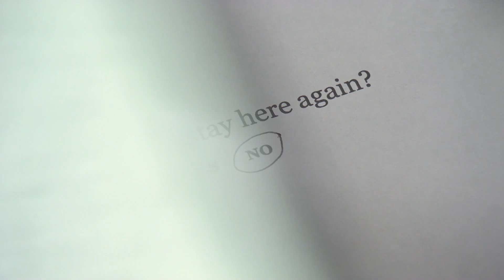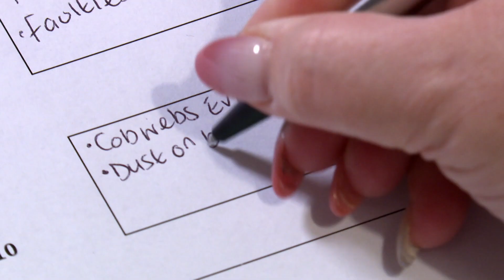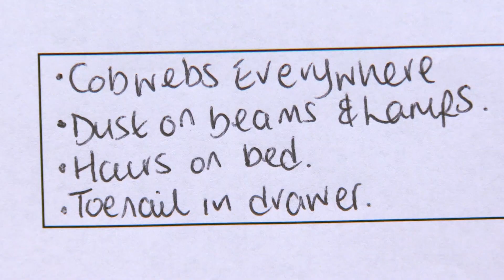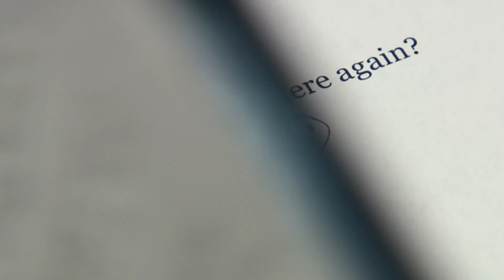OMG! Can You Believe What Was Found In These Rooms? | Four in a Bed | All 4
A compilation of some of the strangest things people have found or noticed in their respective lodgings on Four in a Bed.